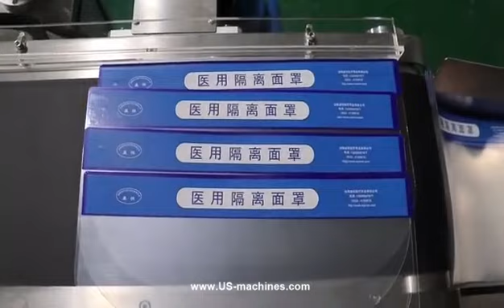PPE face pretective cover shield product top flat surface labeling machine